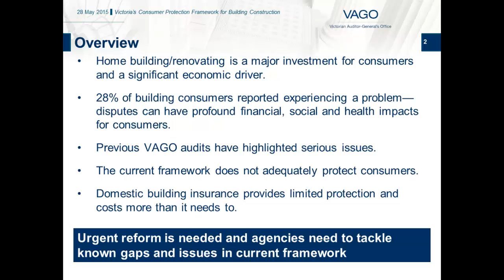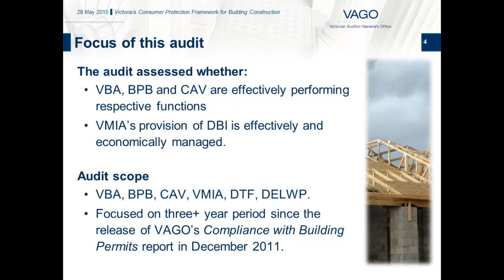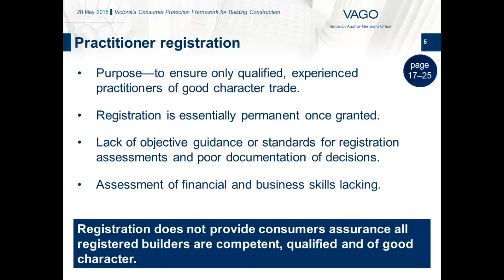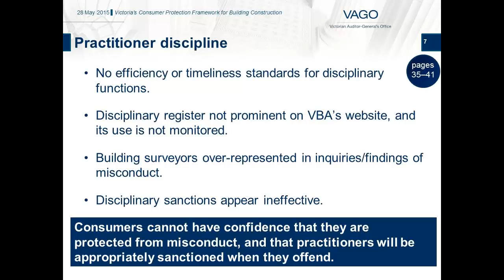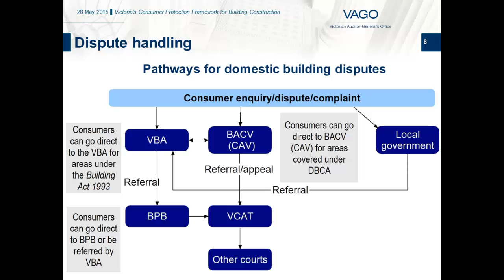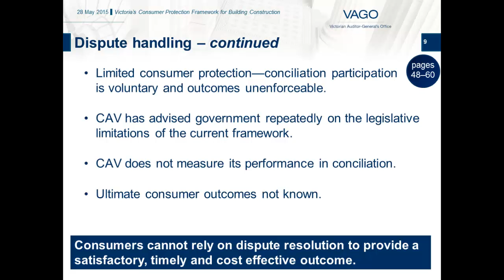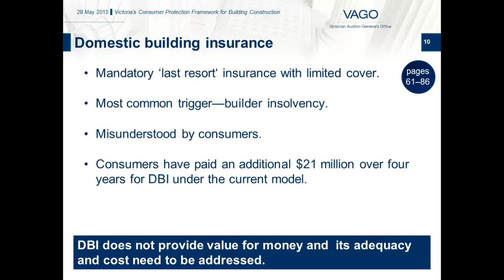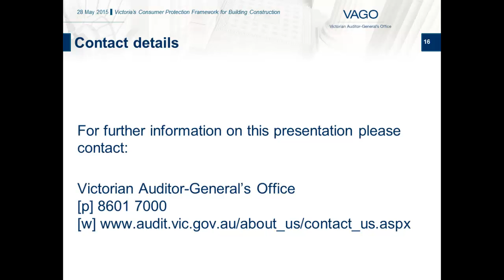Victoria’s Consumer Protection Framework for Building Construction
Victorian Auditor-General’s report on VAGO - Victoria’s Consumer Protection Framework for Building Construction, tabled 28 May 2015. This audit assessed whether key elements of the current domestic building consumer protection framework are effectively managed by relevant entities. The audit examined relevant organisational arrangements and priorities, and evidence on how current responsibilities are met, measured and reported on.